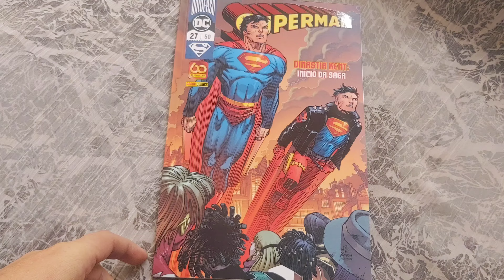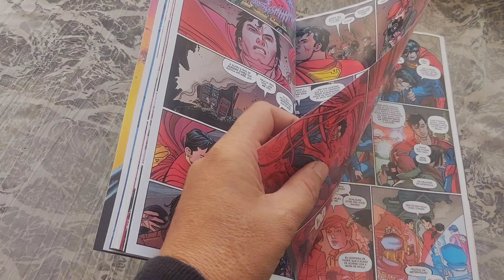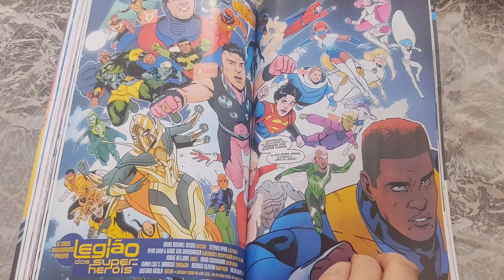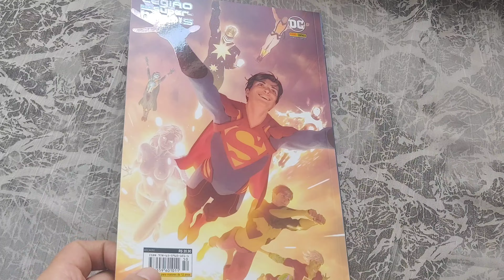Superman 27 (Panini mai/2021) Folheando DC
Superman edição 27, maio/2021. Publicação mensal. 100 pág. Histórias originalmente publicadas em Superman 23 (set/2020), Action Comics 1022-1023 (jul-set/2020) e Legion of Super-Heroes 7 (set/2020).
Brian Michael Bendis - John Romita Jr - Kevin Maguire - John Timms - Stephen Byrne
Capa cartão com verniz de reserva, miolo couchê e lombada quadrada.
Tabela preço de mensais a partir de  janeiro/2021:
100 pág R$ 20,90
116 pág R$ 22,90
Panini Comics
DC Comics
* overview *